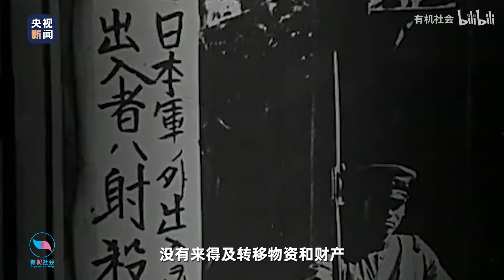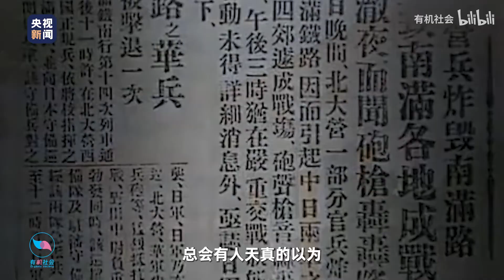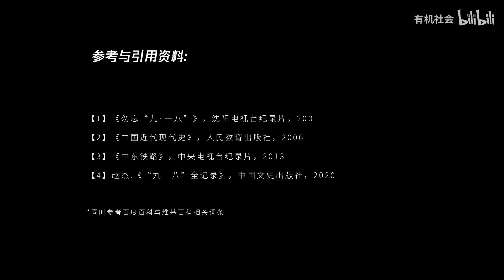90年前我们到底是如何失去东北三省的？为什么我们还要牢记这段历史？带你一次看懂918事变全过程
原作者：有机社会、央视新闻

1931年9月18日，南满铁路的一声爆炸拉开了中国人民14年艰苦抗战的序幕。这条南满铁路从何而来？日本人为何要炸毁它？本期视频为你解答这些疑惑。